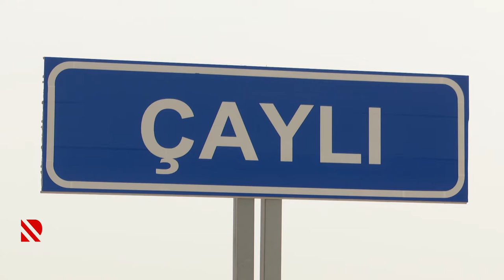Gizli düşmənlə əhatə olunan Suqovuşan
Bu günə qədər 1 milyon 500 min kv.metr ərazi minalardan təmizlənib